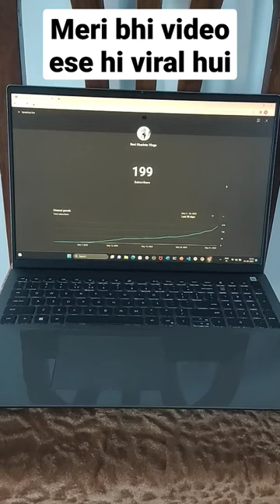shorts viral shortsvideo